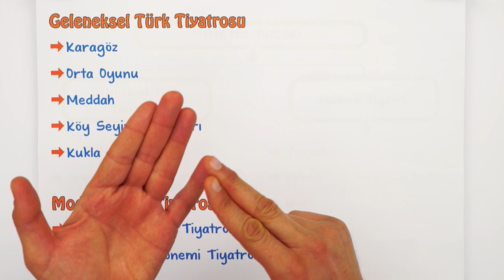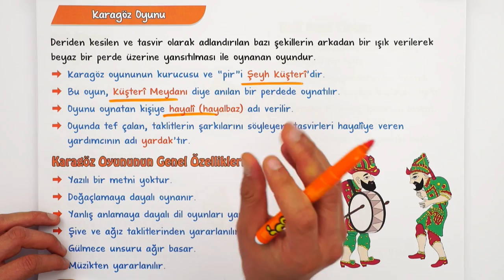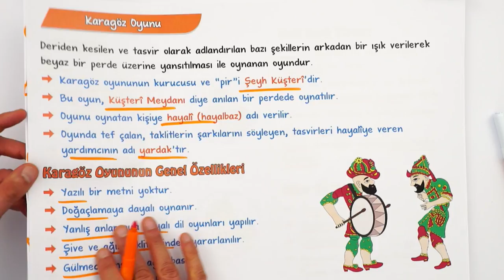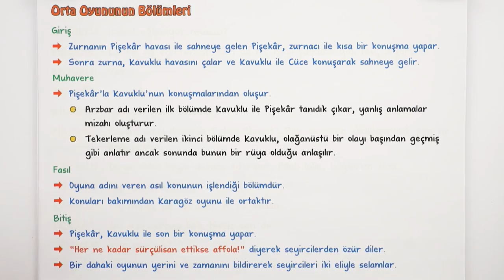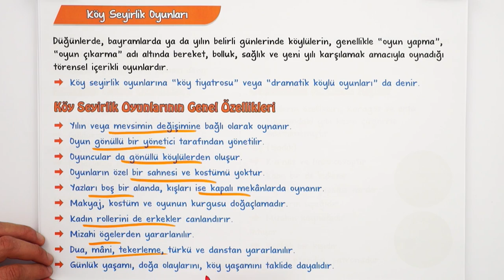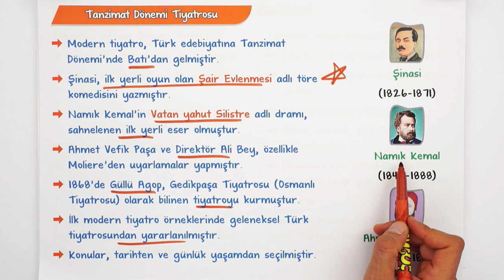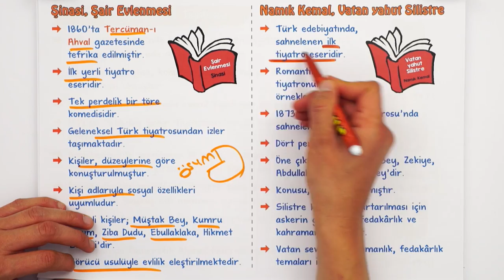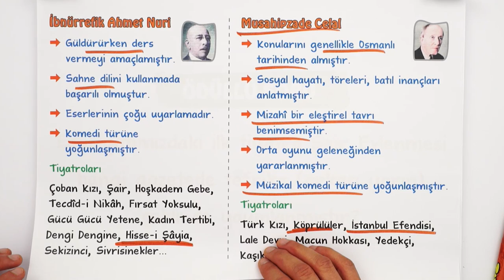Tiyatro | SINAVLARDA MUTLAKA SORU GELİR |10.Sınıf Edebiyat #2023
Konuyu Pekiştirmeyi Unutma 👇
Yepyeni bir dönemde daha seninleyiz! Sene boyunca; canlı yayınlar, konu anlatımları ve soru çözüm videolarıyla, tonguç yanında! Dersimiz edebiyat ın önemli konularından "Tiyatro ". Hazırsan öğrenme garantili videomuzla başlıyoruz! 😎